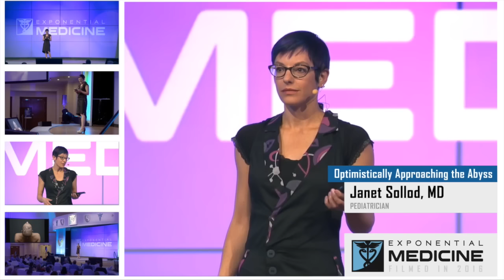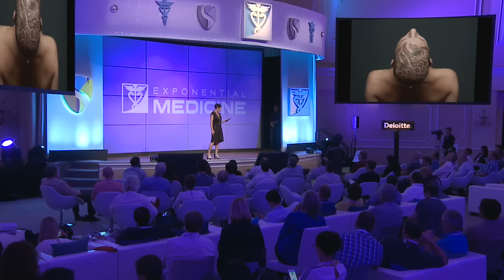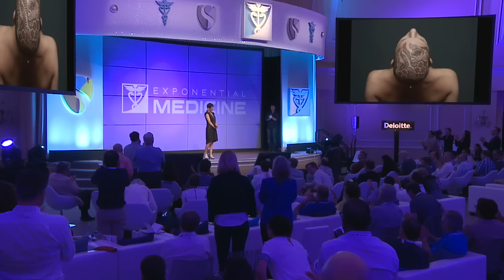Janet Sollod | Optimistically Approaching the Abyss | Exponential Medicine 2016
WATCH NOW: Dr. Janet Sollod on Optimistically Approaching the Abyss- Her Journey on Living with Metastatic Breast Cancer.

This session was captured at Exponential Medicine 2016.

To attend or learn more about our program (next being held Nov 6-9th 2017) visit us

To attend or learn more about Singularity University programs visit us